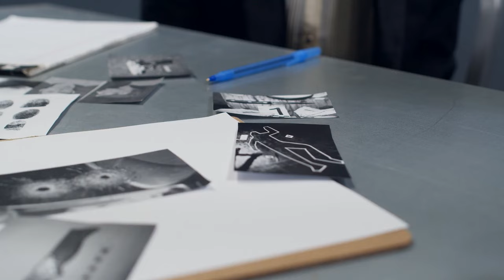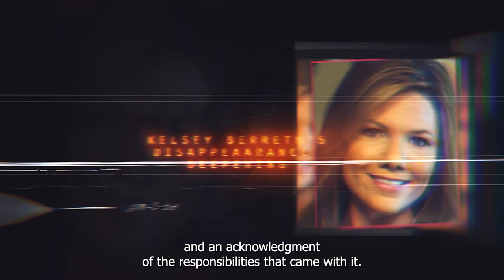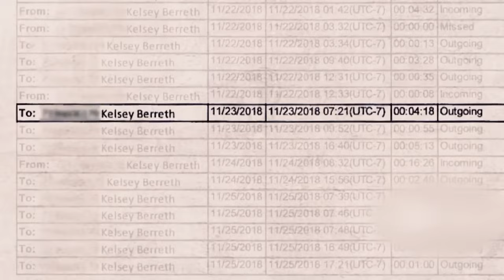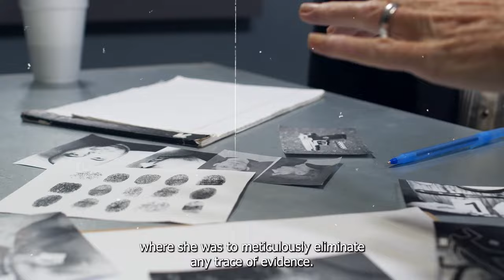The Heartbreaking Story Of kelsey berreth | True Crime Documentary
in this crime documentary we follow the story of Kelsey Berreth on how her  life journey took an unexpected and chilling turn, drawing the collective attention of a nation. Kelsey Berreth, a Colorado mother who disappeared from her home on Thanksgiving.